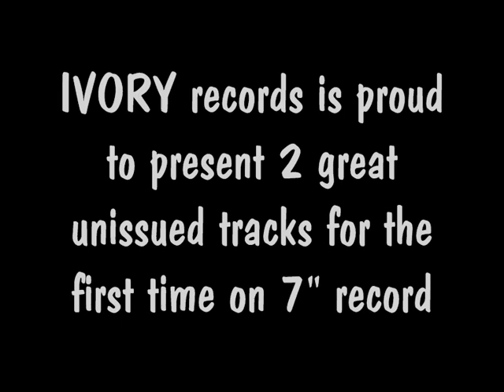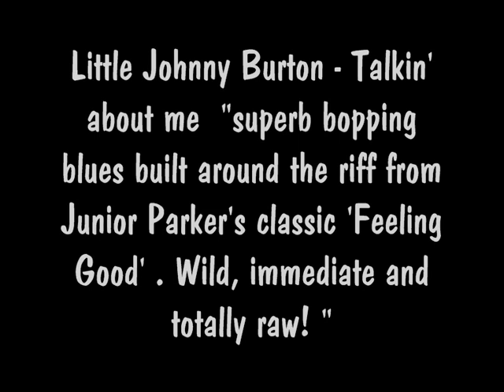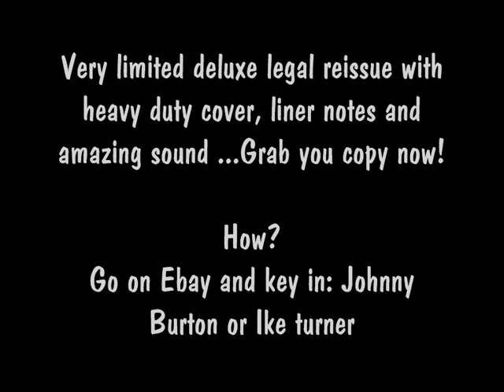Little Johnny Burton - Talkin' about me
Fantastic new 7" blues records!

Available on Ebay